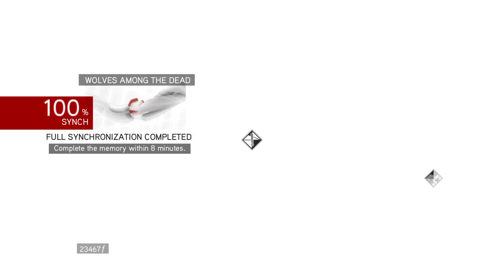Assassin's Creed The Ezio Collection Road to the armour of Brutus #2 THIS PLACE IS A MAZE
Hey guys whats up were here with anothe Romulus Lair video i hope you guys enjoy